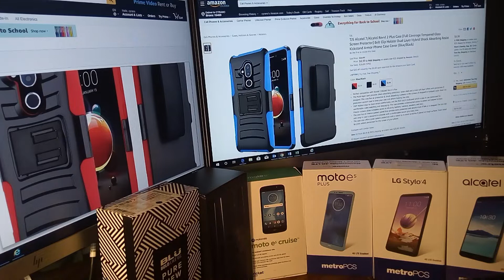Alcatel 7 FULL Protection case Review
The Alcatel 7 Full protection Tempered Glass, Belt Clip Holster , Dual Layer Hybrid Absorbing , Kickstand ARMOR PHONE CASE!

TJS Alcatel 7/Alcatel Revvl 2 Plus Case [Full Coverage Tempered Glass Screen Protector] Belt Clip Holster Dual Layer Hybrid Shock Absorbing Resist Kickstand Armor Phone Case Cover (Red/Black)